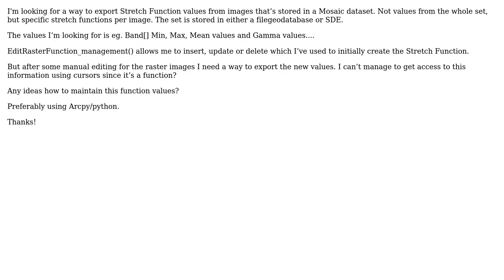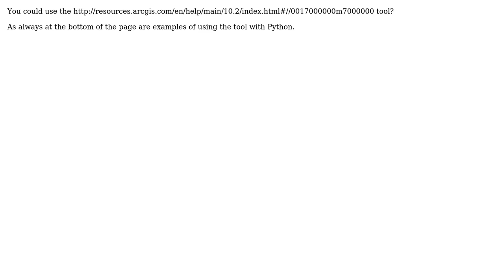GIS: Export Stretch Function values - Arcpy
With thanks & praise to God, and with thanks to the many people who have made this project possible! You are responsible for your own actions.